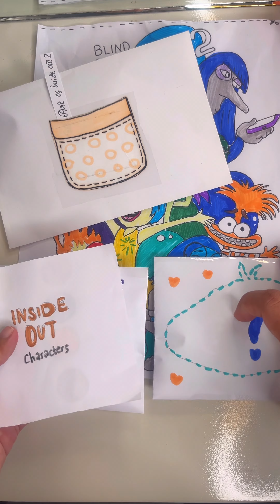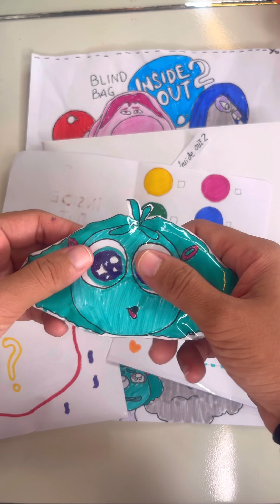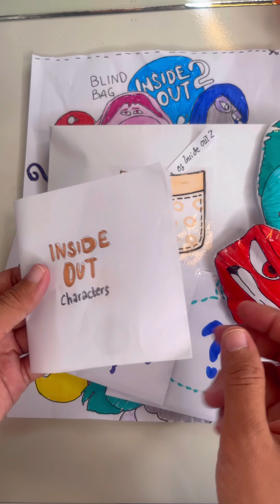🐣Unboxing $1 vs $100 Inside out 2 Blind Bag envy insideout2 @DIYRaheemAlhayah